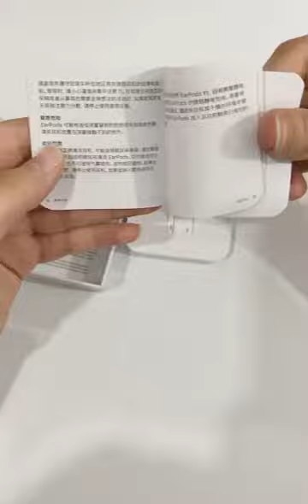Asmr Airpos apple